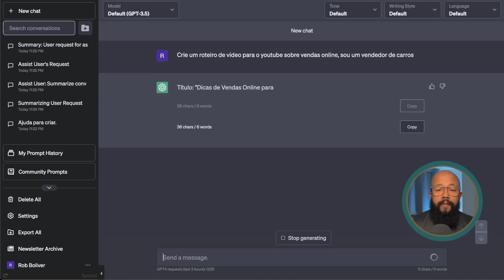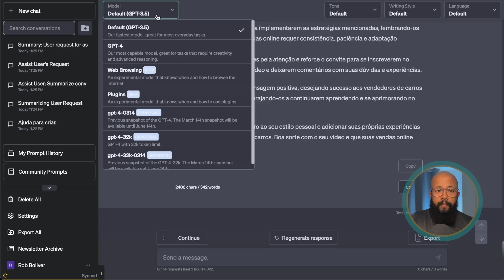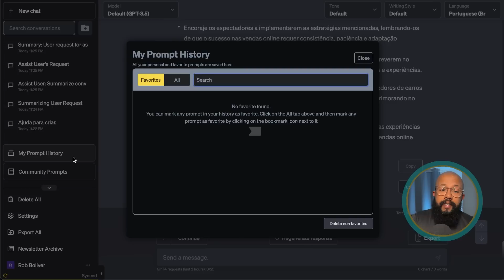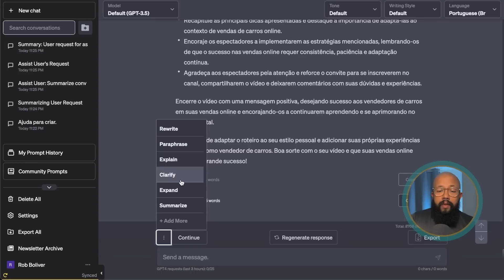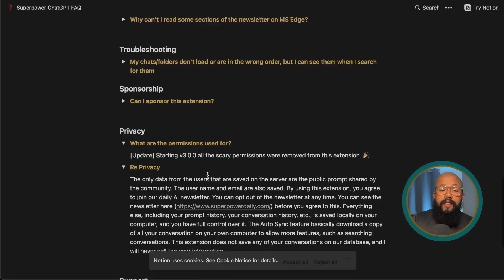💣 FANTÁSTICA Extensão para o ChatGPT que VOCÊ NÃO CONHECE AINDA!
No vídeo de hoje, você vai CONHECER uma extensão fantástica para o ChatGPT que você vai adorar. Será muito útil para você que utiliza o ChatGPT diariamente, e o melhor: é uma extensão GRÁTIS!.

— ⚠️ LINKS IMPORTANTES

—— 👨💻 SOBRE MIM.